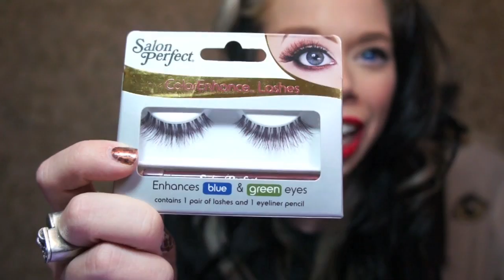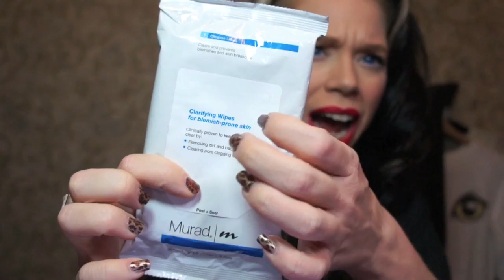DECEMBER FAVORITES 2012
*NEW SWAMP FAMILY BUTTONS ARE HERE*

WANNA SEND ME MAIL?  SEND IT HERE!:
GRAV3YARDGIRL
PEARLAND, TEXAS
77588

FTC- I am not being paid by any of the mentioned companies or designers to make this video. Lip exfoliant, tights, pants, jewelry, and fringe dress all provided by their respective vendors.